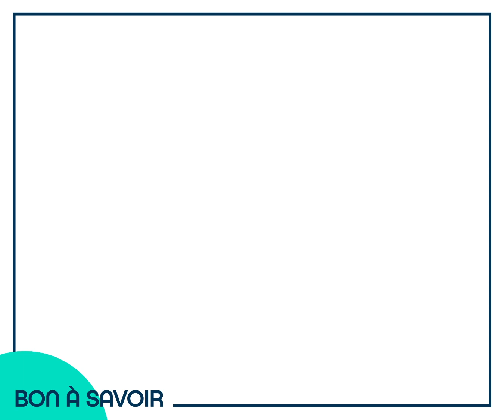Process de recyclage des petits appareils